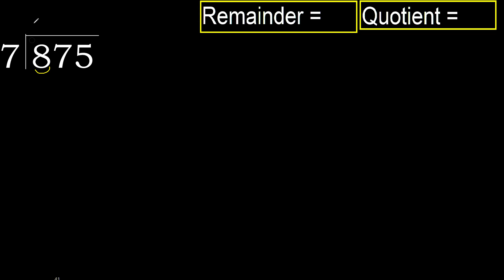Divide 875 by 7 , remainder . Division with 1 Digit Divisors . How to do